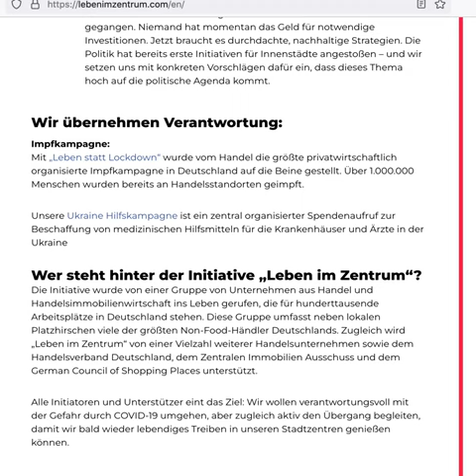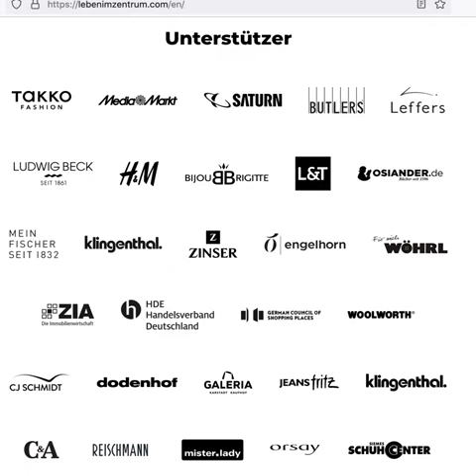VIELE INDUSTRIEUNTERNEHMEN FÜR "IMPFZWANG" ? IMMER MEHR BOYKOTTIEREN DIESE FIRMEN BEIM EINKAUF